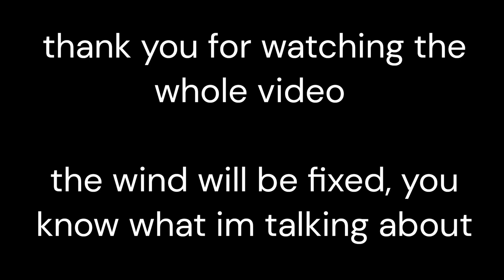Funny moments | Lethal Company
a small collection of my favourite moments  in lethal company